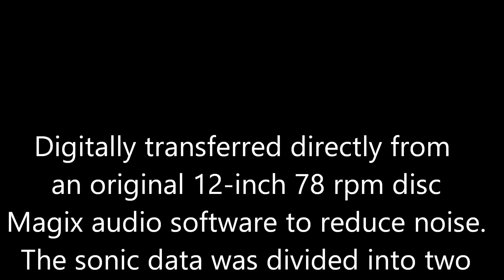Gems from THE NEW MOON: 1929 - Victor Light Opera Company - in HD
Gems from THE NEW MOON
by Sigmund Romberg and Oscar Hammerstein II
Sung by the Victor Light Opera Company
Recorded on April 10, 1929 in New York City.

Digitally transferred directly from  an original 12-inch 78 rpm disc with Magix audio software applied to reduce noise. The sonic data was divided into two
files for cleaning and enhancing the mid-tones and bass. No added reverb
or artificial ambiance was used.